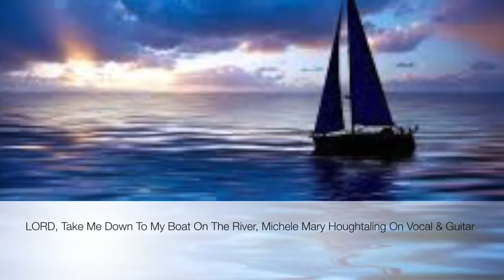LORD, Take Me Down To My Boat On The River, Performed By Michele Mary Houghtaling